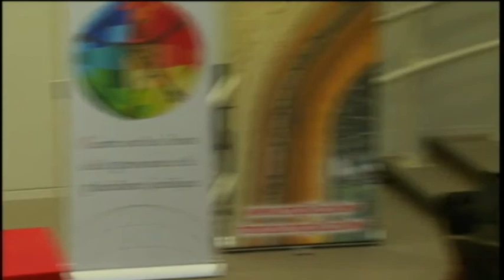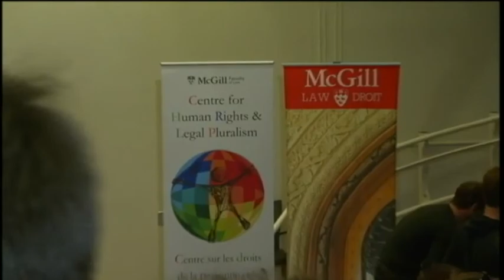United Nations Immunity versus Human Rights with Steven Lewis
McGill Faculty of Law

The 2014 Raoul Wallenberg Lecture in Human Rights was given by Mr. Stephen Lewis. Mr. Lewis' presentation focused on the UN’s role and response to the cholera outbreak in Haiti, and on finding an end to the impunity surrounding UN military and civilian peacekeeping personnel who engage in sexual violence.

About the speaker:
Stephen Lewis is a Professor of Practice in Global Governance at the Institute for the Study of International Development at McGill University and a Distinguished Visiting Professor at Ryerson University.  He is the board chair of the Stephen Lewis Foundation, which is dedicated to turning the tide of HIV/AIDS in Africa, and he is co-founder and co-director of AIDS-Free World, an international advocacy organization.

Mr. Lewis is a Senior Fellow of the Enough Project.  He is an immediate past member of the Board of Directors of the Clinton Health Access Initiative, and Emeritus Board Member of the International AIDS Vaccine Initiative.  He served as a Commissioner on the Global Commission on HIV and the Law; the Commission’s landmark report was released in July 2012.

Stephen Lewis’ work with the United Nations spanned more than two decades.  He was the UN Secretary-General’s Special Envoy for HIV/AIDS in Africa from June 2001 until the end of 2006.   From 1995 to 1999, Mr. Lewis was Deputy Executive Director of UNICEF at the organization’s global headquarters in New York. From 1984 through 1988, he was Canada's Ambassador to the United Nations.

From 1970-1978, Mr. Lewis was leader of the Ontario New Democratic Party, during which time he became leader of the Official Opposition.

Mr. Lewis is the author of the best-selling book, Race Against Time.  He holds 37 honorary degrees from Canadian universities, as well as honorary degrees from Dartmouth College and Johns Hopkins University in the United States.

In 2003, Stephen Lewis was appointed a Companion of the Order of Canada, Canada’s highest honour for lifetime achievement.  In 2007, King Letsie III, monarch of the Kingdom of Lesotho (a small mountainous country in Southern Africa) invested Mr. Lewis as Knight Commander of the Most Dignified Order of Moshoeshoe.  The order is named for the founder of Lesotho; the knighthood is the country’s highest honour. And in 2012, Mr. Lewis was an inaugural recipient of Canada’s Queen Elizabeth II Diamond Jubilee Medal.